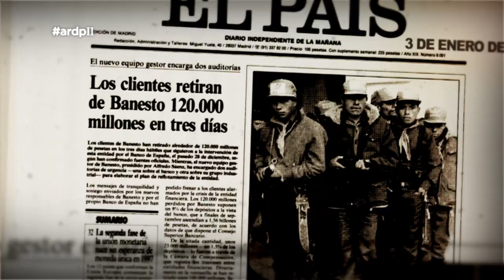Mario Conde: "Yo si hubiera sido ellos me habría cargado a Mario Conde" - Al Rincón de Pensar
Mario Conde: "Yo si hubiera sido ellos seguro que me hubiera cargado a Mario Conde"